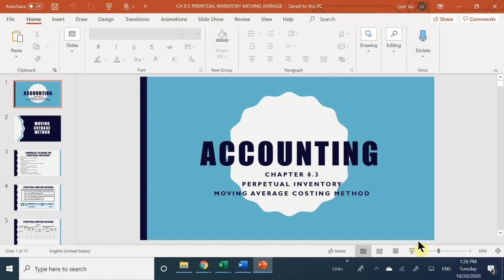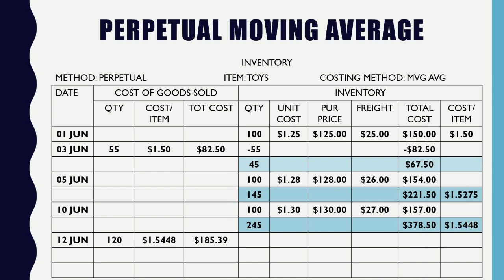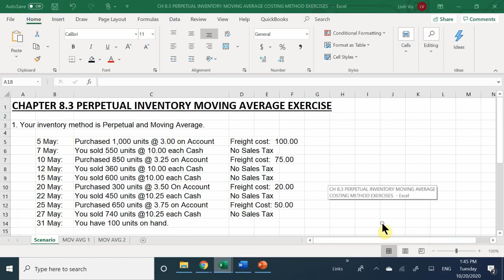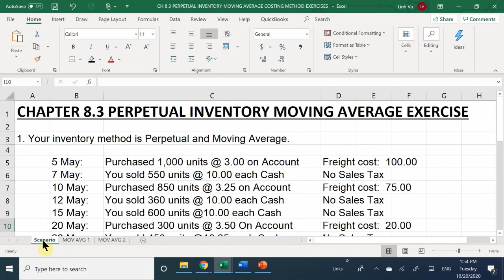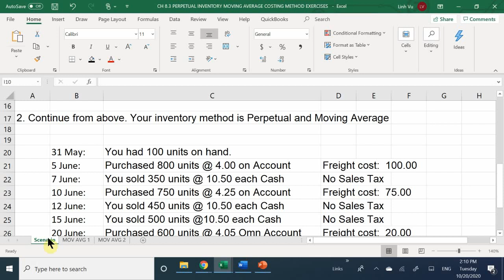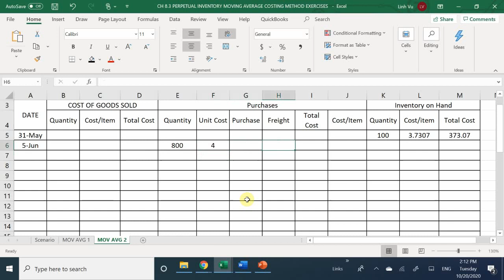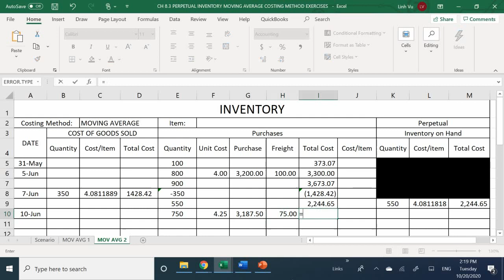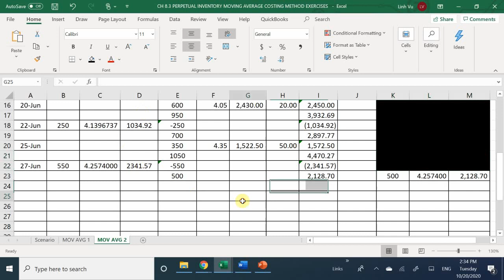PM ACCT CH 8.3 PERPETUAL MOV AVG